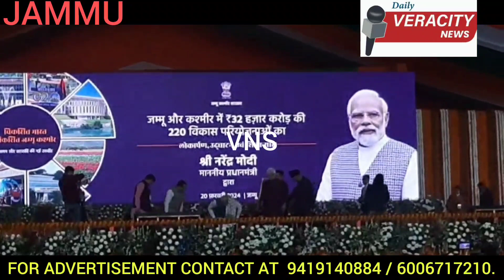Glimpses from Jammu during Hon'ble PM's Visit.Muzaffar Hussain Baig in praise of Hon'ble PM.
Glimpses from MAM Sadium Jammu during Hon'ble PM's Visit.
PDP leader & Former Deputy CM Muzaffar Hussain Baig in praise of Hon'ble PM.
For details see full Video.